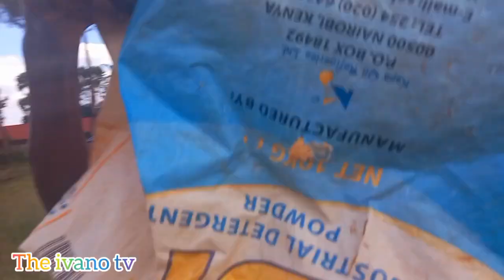GOODNEWS HOW MY DIRECTOR WAS ENGAGED BY STRE££TBOY ..AMETOLEWA SOKO